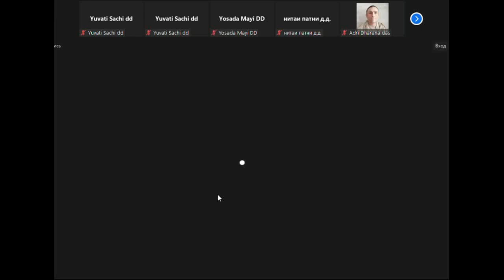|Eng/Русский| BVV Narasimha Swami, SB 1.19.5, 14.11.2023